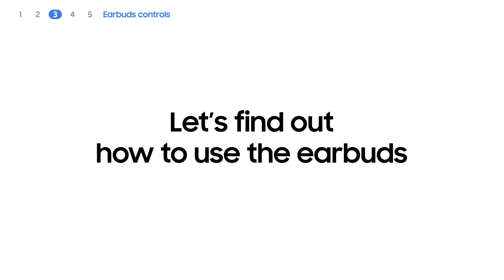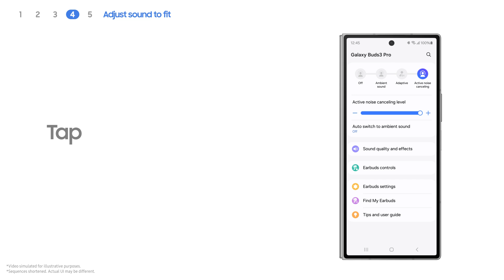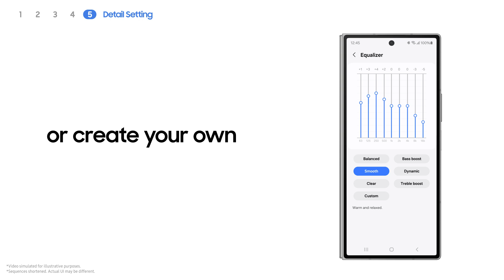Galaxy Buds3-serien: Sådan kommer du i gang | Samsung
Lær, hvordan du nemt opsætter og bruger dine Galaxy Buds3 eller Buds3 Pro, tilpasser styringen af dine ørepropper og nyder lyd i ultrahøj kvalitet med dine Galaxy Buds. Få mere at vide

00:00 Intro
00:07 Parring
00:33 At have på
00:51 Kontrol af ørepropper
01:37 Juster lyden, så den passer
02:13 Indstilling af detaljer